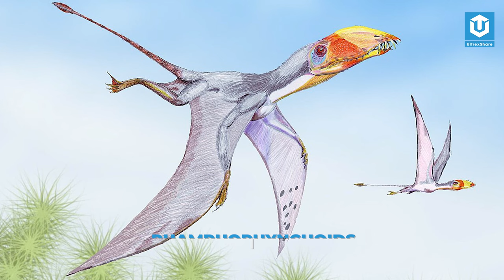NYCTOSAURUS - THẰN LẰN BÓNG ĐÊM ĐẾN TỪ XỨ SỞ CỜ HOA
🔥 TIMELINE:
👉 00:00 Mở đầu
👉 00:26 Sơ lược về Nyctosaurus
👉 01:14 Nghiên cứu giống loài
👉 02:32 Nơi chúng sinh sống
👉 03:25 Hành vi và chế độ ăn
👉 05:23 Vòng đời của Nyctosaurus
👉 06:41 Tiến hóa và lịch sử
👉 08:02 Tương tác với các loài khác
👉 09:19 Ý nghĩa văn hóa
👉 10:28 Lời kết

🔥ỦNG HỘ ULTREXSHARE:
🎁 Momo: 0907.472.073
✪ Kênh Youtube trực thuộc hệ thống UltrexShare Studio!